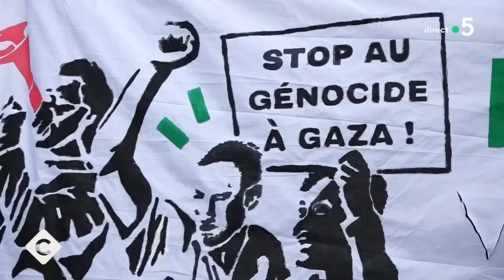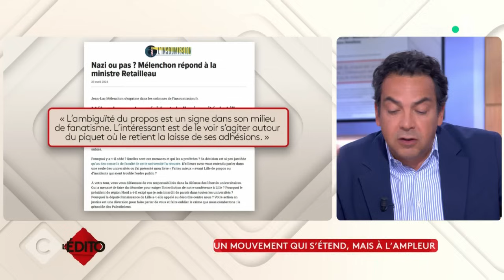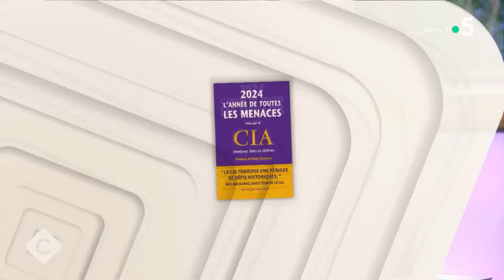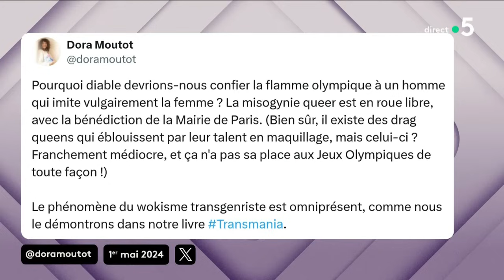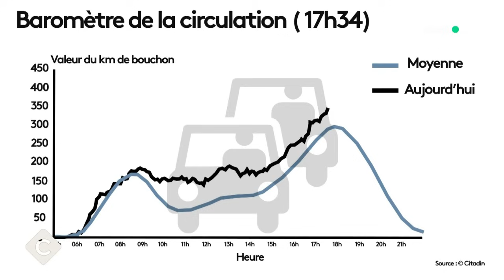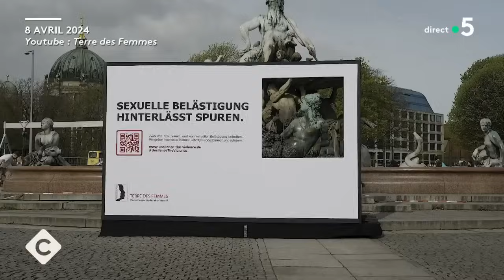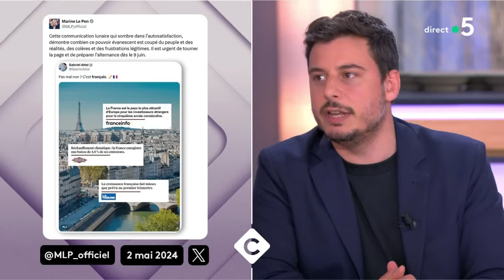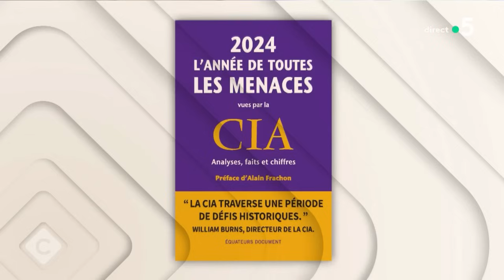Minima Gesté, première drag-queen à porter la flamme olympique - C à Vous - 03/05/2024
Au programme :

L’édito de Patrick Cohen - Gaza : un mouvement qui s’étend, mais à l’ampleur limitée

Invité : Alain Frachon - Éditorialiste “Le Monde” et ancien correspondant à Washington et à Jérusalem du journal “Le Monde”
• Blocages d’universités américaines : Joe Biden réagit enfin
• Gaza : la mobilisation s’étend dans les facs américaines
• Rapport annuel de la CIA : 2024, année de toutes les menaces
• Manifestations pro-Gaza dans les facs : Biden prend position
• Mouvement pro-Gaza dans les facs : qu’en pensent les Américains ?
• Gaza : les campus américains s’embrasent
• Manifs pro-Gaza sur les campus : quel impact sur la campagne présidentielle ?
• Paris : manifestation pour la paix et la justice au Panthéon
• Netanyahou : le gouvernement américain veut-il sa démission ?
• Proche-Orient : trêve imminente à Gaza ?
• Gaza : l’espoir d’une trêve en train de s’éloigner ?
• Le couple Chine/Russie, principale menace pour le camp occidental ?
• Ukraine : Macron évoque à nouveau l’envoi de troupes au sol
• Russie/Etats-Unis : des relations « radicalement conflictuelles »
 • Guerre en Ukraine : l’aide américaine trop tardive ?
 Le 5 sur 5 :
• Kaja Kallas, première ministre d’Estonie, dans C à vous
• Guerre en Ukraine : la première ministre estonienne à Paris
Invitée : Minima Gesté - Porteuse de la flamme olympique
• La drag queen Minima Gesté va porter la flamme olympique
• Minima Gesté, première drag quen à porter la flamme olympique
• Minima Gesté : une drag queen relayeuse de la flamme
• Paris 2024 : Minima Gesté cible d’insultes homophobes et transphobes
La Story de Mohamed Bouhafsi -
• Brésil : le sud du pays sous les eaux
• Inondations brutales en Allemagne
• RER C, autoroutes : KO dans les transports en Île-de-France
• Adriana Karembeu dénonce la tentative de viol d’un réalisateur français
• JO : des étudiants contraints de quitter leurs logements Crous
• Francis Cabrel : le chanteur anime des tutos guitare sur Youtube
• Gabriel Attal moqué par ses opposants après un tweet
• Boston Dynamics fait danser son célèbre robot-chien Spot